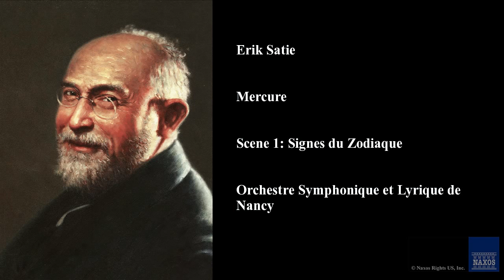Erik Satie, Mercure, Scene 1: Signes du Zodiaque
Erik Satie
Orchestre Symphonique et Lyrique de Nancy, Jerome Kaltenbach,
Mercure
Satie: Parade / Gymnopedies / Mercure / Relache
8.554279